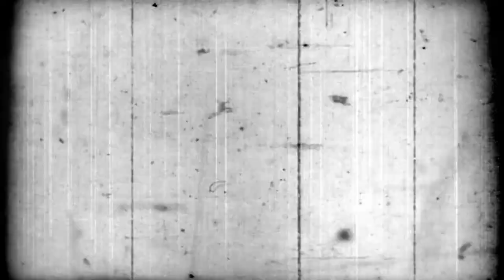PENJAGA KAMAR MAYAT‼️ podcasthoror 233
Penghuni di sini selamanya bersama mu ? Apa maksud mu ? Andi terkejut dengan perkataan makhluk itu..